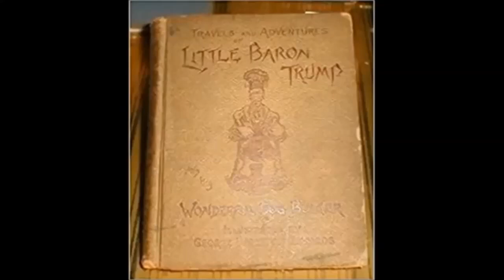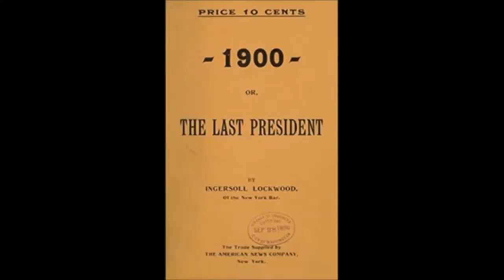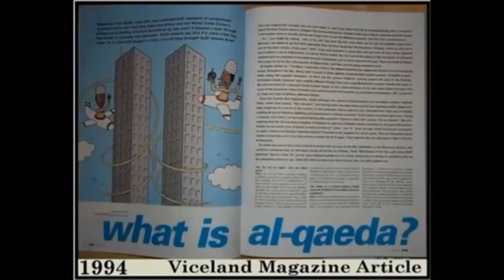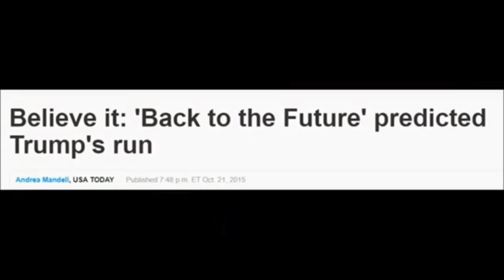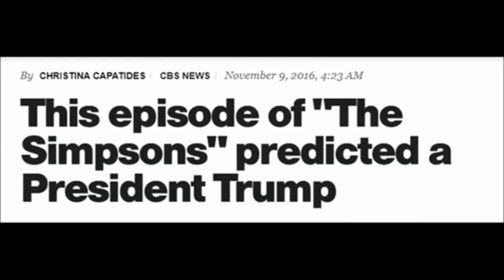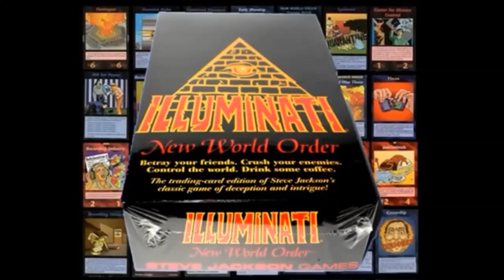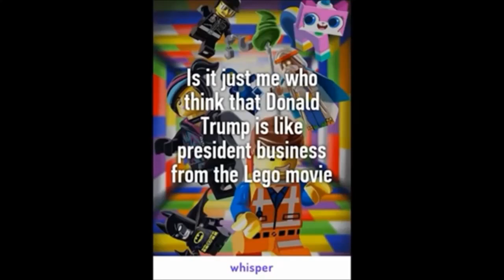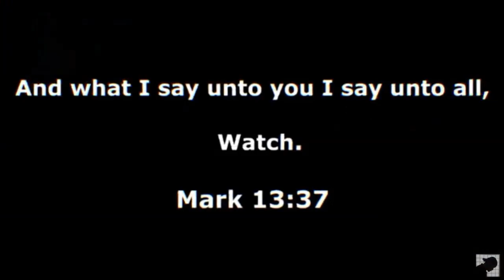Hey Trumpettes WTFU PLEASE